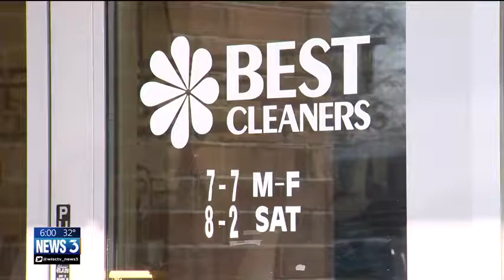Police investigating whether armed robbery at Walgreens is connected to two day care carjackings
Madison police are investigating another armed robbery, following two armed carjackings at day cares last week.